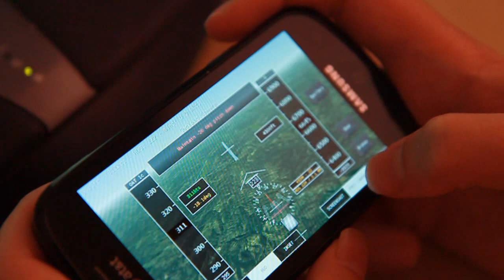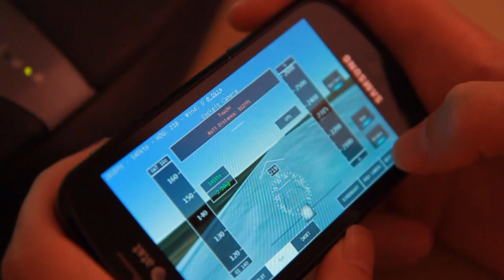Space Shuttle Landing Mission in Infinite Flight 1.8 for Windows Phone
This is a video of one of the missions in Infinite Flight 1.8, the Space Shuttle Landing!

or by searching for "Infinite Flight" in the Windows Phone Marketplace.